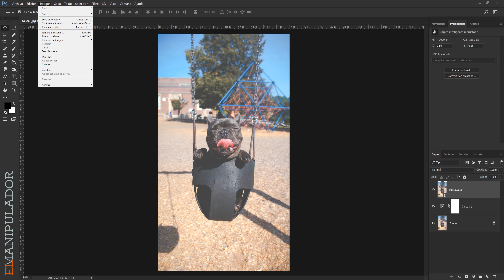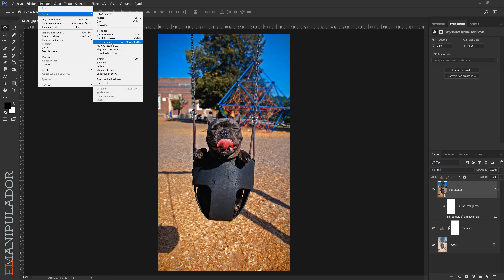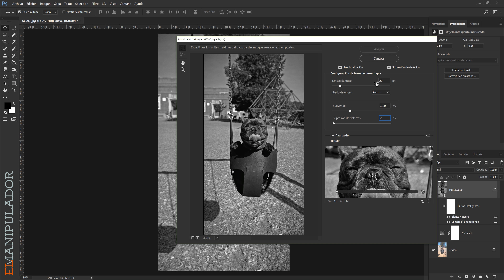Mejorar una fotografía con un HDR suave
Si no te has suscrito al canal... ¡A qué esperas! Pincha

En este breve tutorial vuelvo a ahondar en el efecto HDR, esta vez más personalizable y orientado a mejorar el enfoque y contraste de tus fotografías para darles más vida, sin llegar a los extremos a los que suele llevarse esta técnica ya tan cotidiana.

Visita la web de El Manipulador para saber más sobre los próximos tutoriales, novedades y cursos:

¡Sigue a El Manipulador!